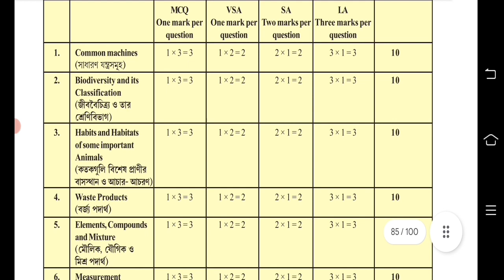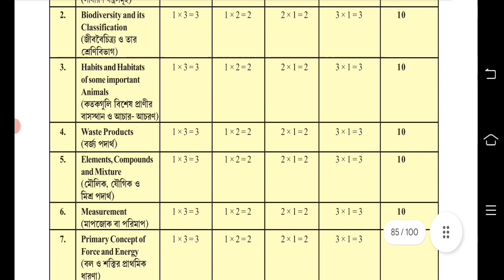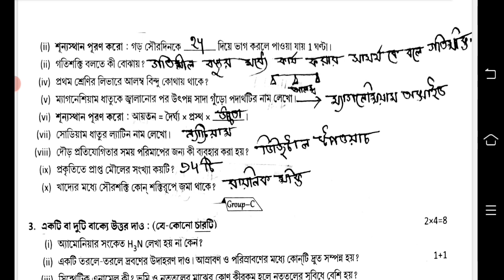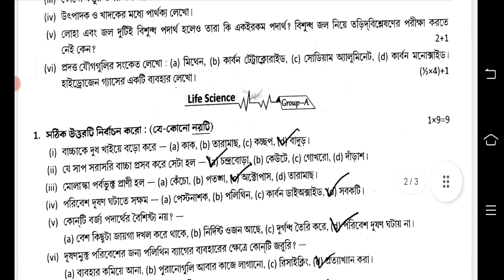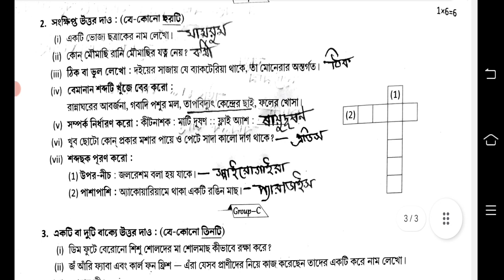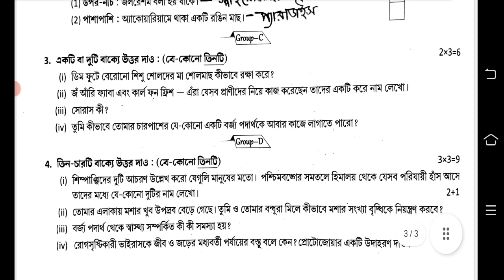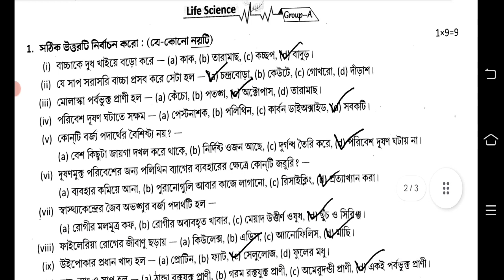class 6 third unit test question paper 2023 || class 6 science 3rd unit test question paper 2023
class 6 3rd unit test poribash 2023
class 6 poribesh 3rd unit test question 2023
class 6 poribesh o biggan third unit test suggestion 2023
class 6 poribesh 3rd unit test question paper 2023
class 6 third summative science question paper 2023
class 6 poribesh o biggan 3rd unit test question answer 2023
class 6 final science question paper 2023
class 6 science final exam question 2023
claas 6 3rd unit test poribash o bigyan 2023

class 6 third unit test all subjects question paper 2023

class 6
class vi
science
bigyan
suggestion
question paper
syllabus
marks division
question patern
3rd unit test
class 6 poribesh o bigyan
class 6 bigyan
class 6 bigyan 2023
class 6 science third unit test syllabus 2023
class 6 science 3rd unit test question pattern 2023
class 6 science 3rd unit test marks division 2023
class 6 poribesh question answer 2023
class 6 poribesh o bigyan third unit test syllabus
class 6 3rd unit test science
class 6 poribesh o bigyanthird unit test exam 2023
class 6 poribesh o bigyan 3rd unit test 2023
class 6 poribesh o bigyant hird unit test question pattern 2023
class 6 poribesh o bigyan 3rd unit test question 2023
class 6 poribesh o bigyan third unit test exam question 2023
class 6 science third unit test exam 2023
class 6 science third unit test question pattern 2023
class 6 science third unit test exam question 2023
class 6 third unit test science  suggestion 2023
class 6 third unit test question paper 2023
class 6 third unit test science question 2023
class 6 third unit test poribesh o bigyan question 2023
class 6 third unit test poribesh o bigyan question paper 2023
class 6 3rd unit test poribesh o bigyan question paper 2023
class 6 poribesh o bigyan 3rd unit test
class 6 science 3rd unit test
class 6 science third unit test suggestion 2023
class 6 science 3rd unit test suggestion 2023
class 6 science question answer 3rd unit test
class 6 science suggestion 3rd unit test 2023
class 6 science third unit test question answer 2023
class 6 poribesh o bigyan third unit test suggestion 2023
class 6 poribesh o bigyan 3rd unit test suggestion 2023
class 6 poribesh o bigyan question answer 3rd unit test
class 6 poribesh o bigyan 3rd unit test question paper 2023
class 6 poribesh o bigyan suggestion 3rd unit test 2023
class 6 poribesh o bigyan third  unit test question paper 2023
class 6 poribesh o bigyan third unit test question answer 2023
class 6 third unit test science question answer 2023
class 6 poribesh o bigyan question 2023 3rd unit test
class 6 science question 2023 3rd unit test
class 6 science 3rd unit test 2023
2nd summative evaluation 2023
class 6 3rd summative evaluation 2023
class 6 science 3rd summative evaluation 2023
class 6 science  3rd summative question 2023
class 6 science 3rd summative suggestion 2023
class 6 third unit test science question paper with answer 2023
creative and education famiy